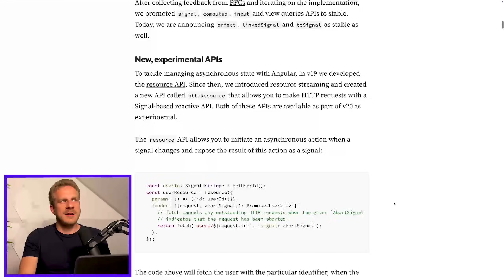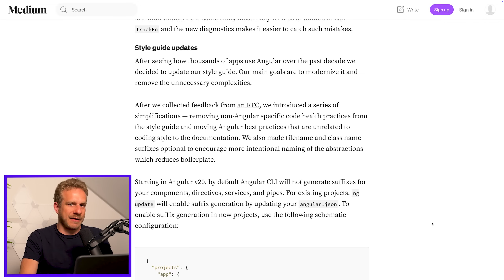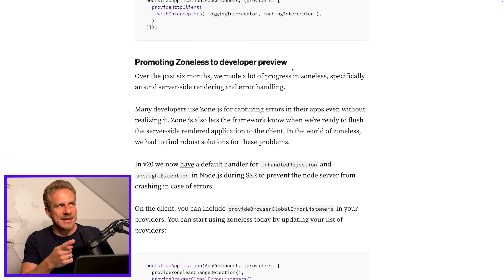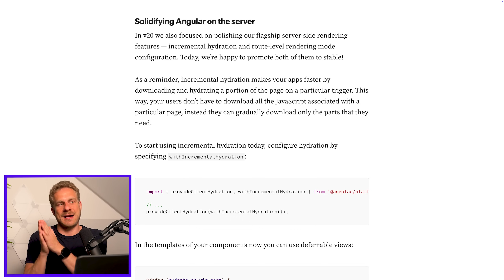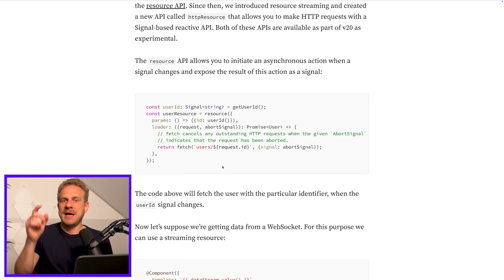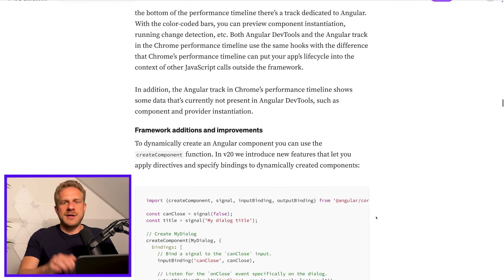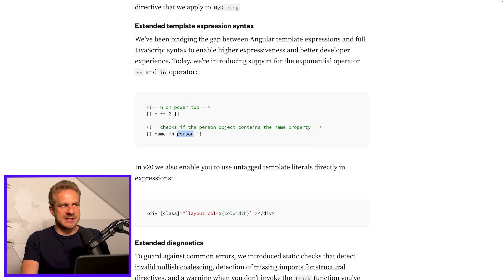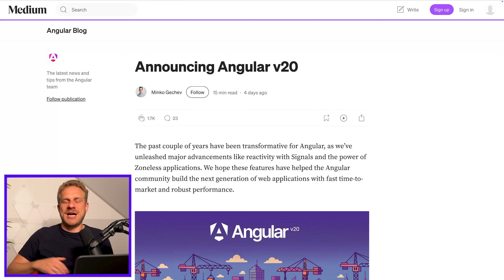Finally a chance to catch some breath!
Angular has seen LOTS of innovation and new features over the last couple of major versions. Angular 20 finally gives us an opportunity to catch some breath!